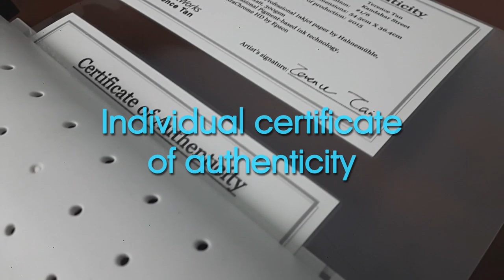ART INSPIRE - Terence Tan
Introducing composite layering artworks/style of Singapore photo-artist - Terence Tan